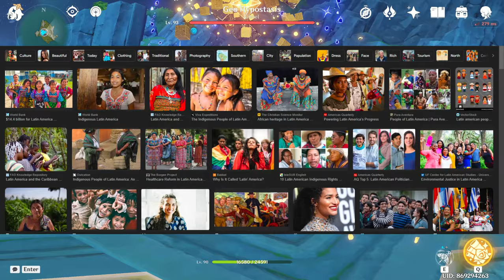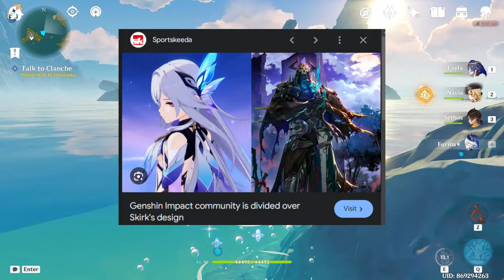About Natlan Situation & boycottHYV ... ⚠️Sensitive Information⚠️ ~ M0har1b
As For Me, I Have Already Made Myself Clear In This Video. Though If You Still Have Any Questions, I Can Answer In The Comments Section, Or Maybe I Will Create Another Video About It...
But This Video Is Straightforward Enough... I Don't Think I Have To Explain Anything More.
Timestamps:
00:00 ~ Disclaimer
00:58 ~ Whitewashed Characters
01:38 ~ Who Is M0har1b?
03:16 ~ Why Cultural Representation Is Important?
05:27 ~ What Is The Limit?
07:01 ~ Genshin vs Other Games
09:03 ~ Black = Ugly ???
12:10 ~ Community Situation
12:52 ~ Blackwashing
15:30 ~ Is Hoyoverse Racist?
16:46 ~ Why Do They Whitewash Characters?
17:30 ~ Boycott Hoyoverse?
M0har1b / Moharib / Muharib / Genshin Impact /  Genshin / Hoyoverse /